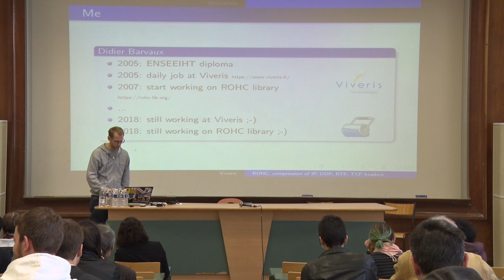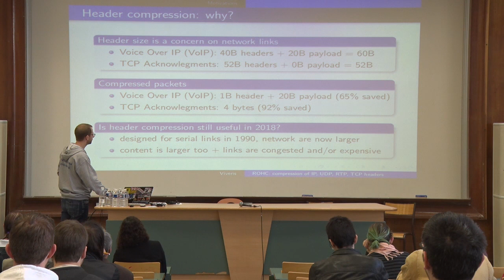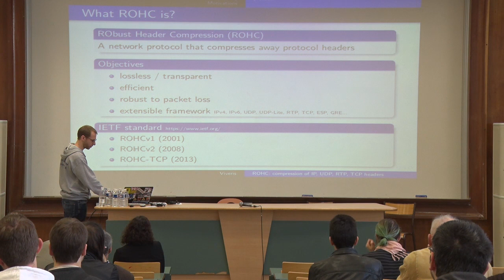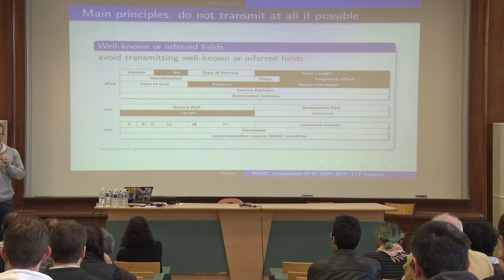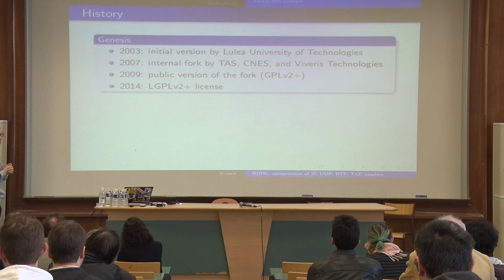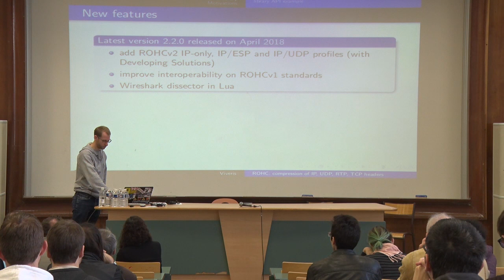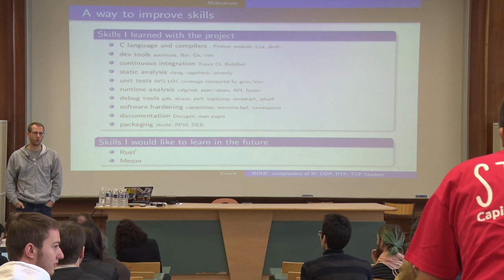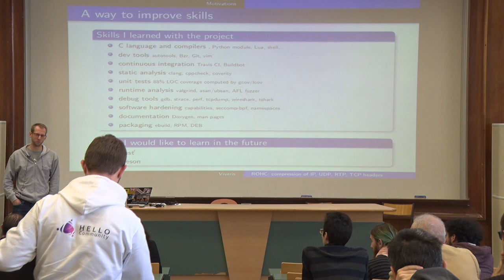ROHC : compression d’entêtes IP, UDP, RTP et TCP — Didier Barvaux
RObust Header Compression (ROHC) est un protocole normalisé par l'IETF qui permet de minimiser la bande passante utilisée par les applications sur des liaisons réseaux à faible capacité ou à coût élevé.

ROHC compresse sans perte les entêtes réseaux des protocoles IPv4, IPv6, ESP, UDP-Lite, UDP, RTP et TCP. L'economie pour un flux VoIP classique peut monter jusqu'à 65%.

La bibliothèque librohc est une implémentation LGPL du protocole ROHC. Elle existe depuis 2008 et vise à implémenter la totalité des versions 1 et 2 du protocole.

La conférence présentera les principes généraux de la compression d'entêtes réseaux, le protocole ROHC lui-même, et plus particulièrement les dernières évolutions de la bibliothèque ROHC : le support de TCP, de ROHC v2 et l'amélioration des performances de traitement.